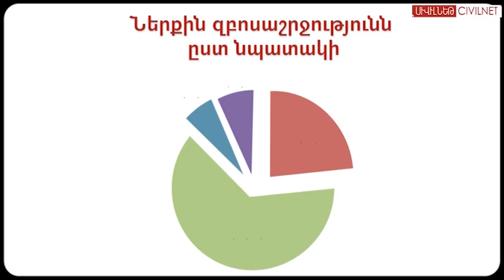Սևանի ամենահանրային լողափերը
Սևանում հանգիստը դարձել է նաև մատչելի: Անցած տարվանից սկսած գործում են մի քանի հանրային լողափ, որ անվճար են ցանկացած հանգստացողի համար: